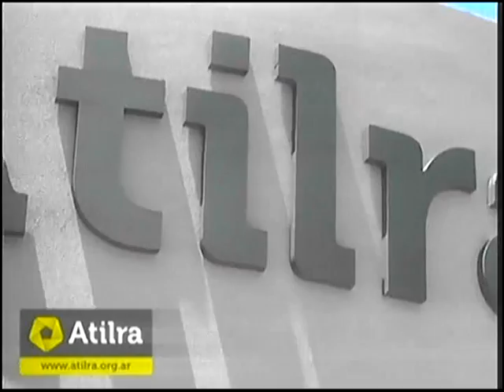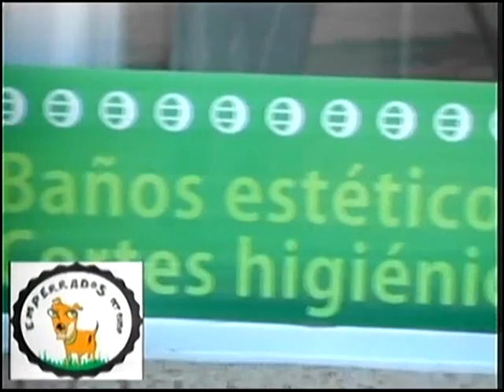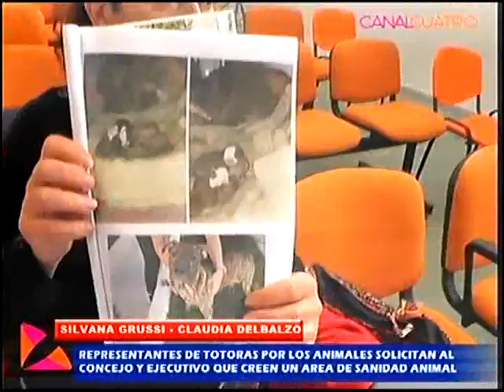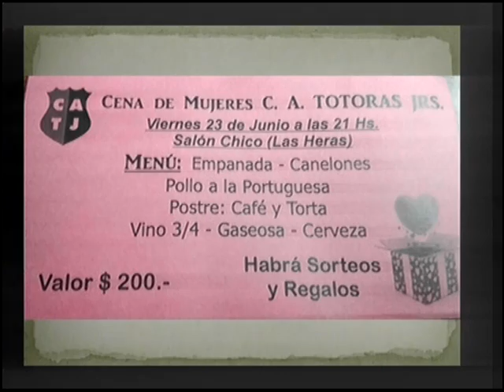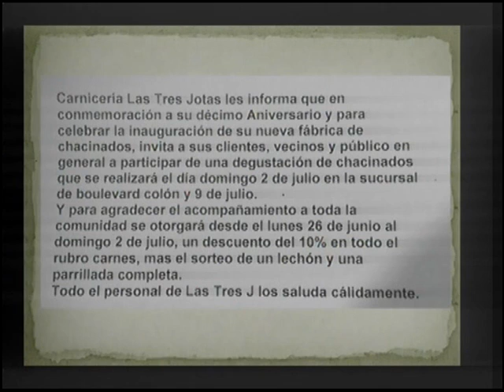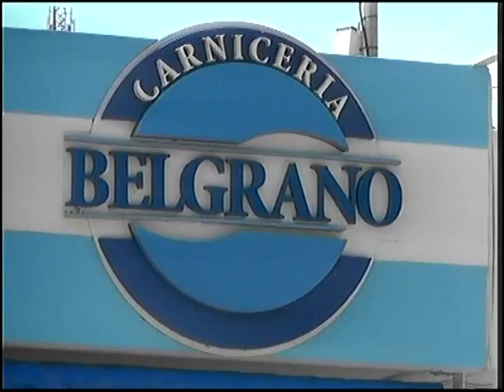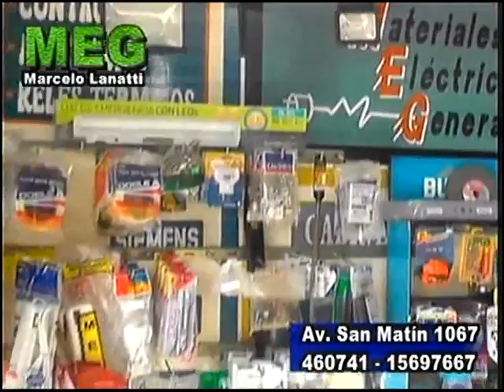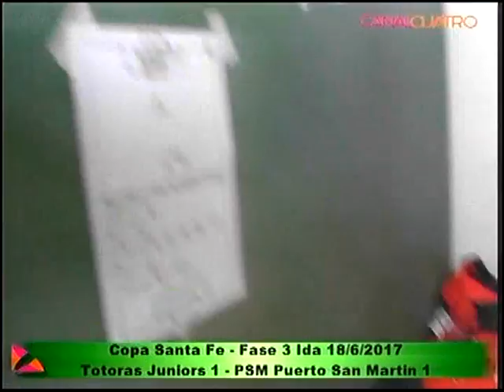PRIMER TORNEO DE AJEDREZ EN TOTORAS